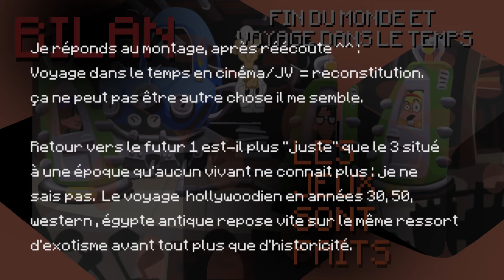LES JEUX SONT FAITS ! - BILAN (fin du monde et voyage dans le temps)